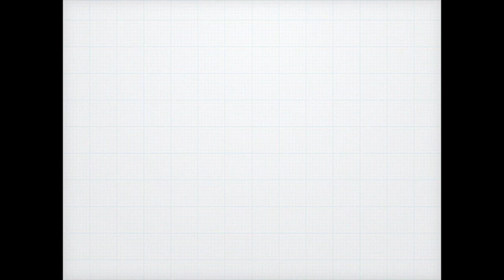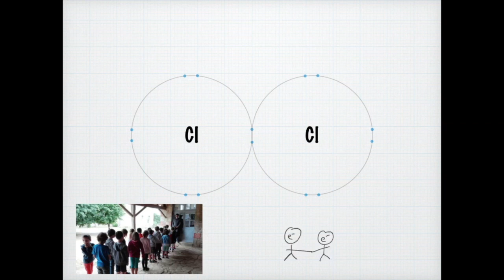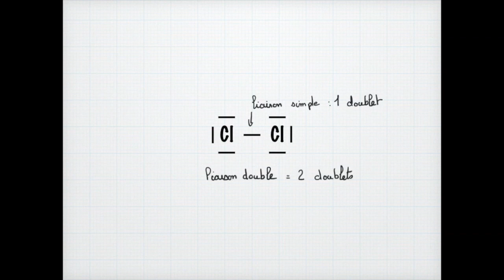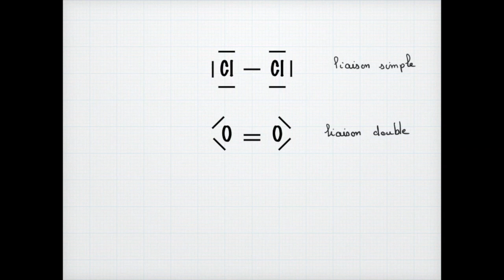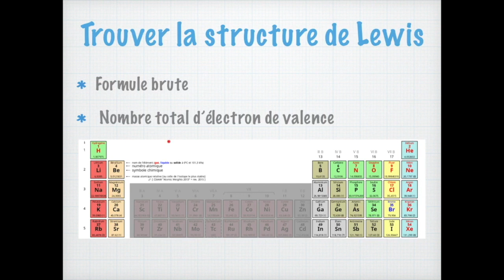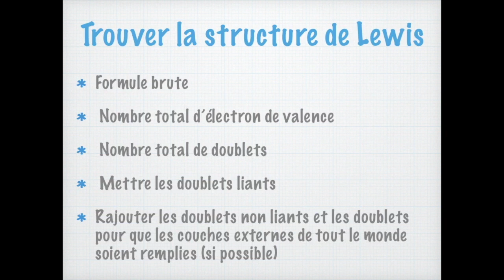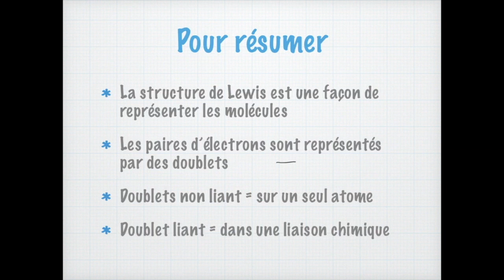La structure de Lewis : c'est quoi et comment l'écrire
Cours de chimie, spécialité première générale

La structure de Lewis, aussi appelée formule de Lewis est une façon simple d'écrire les molécules qui apporte toutes les informations dont on besoin les chimistes.
Comment lire une structure de Lewis déjà écrite ? A quoi correspondent tous les traits ?
et quelles sont les étapes pour écrire une structure de Lewis en ne connaissant que la formule brute d'une molécule.